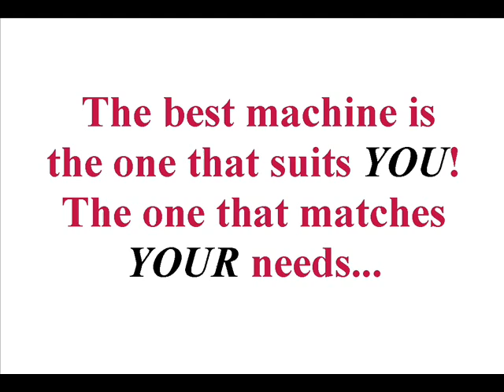which is the best vending machine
There are  a few things to consider before buying a vending machine. Call Red Hot Vending on 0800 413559.